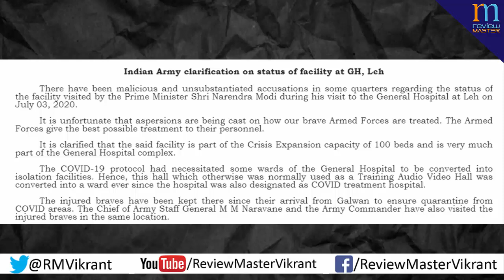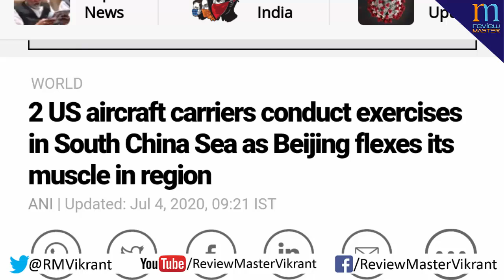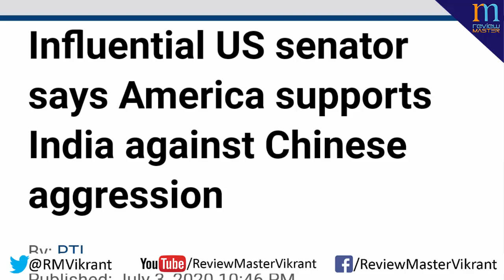Ameri¢a ने South ¢hina sea में ¢hina के खिलाफ लगाए दो aircraft carrier